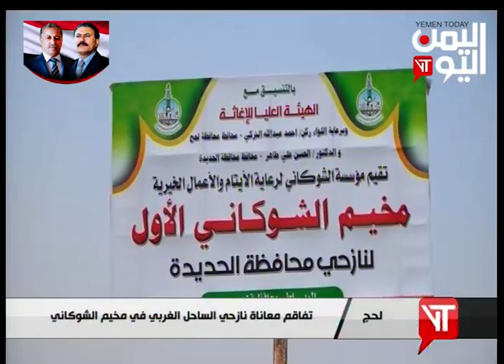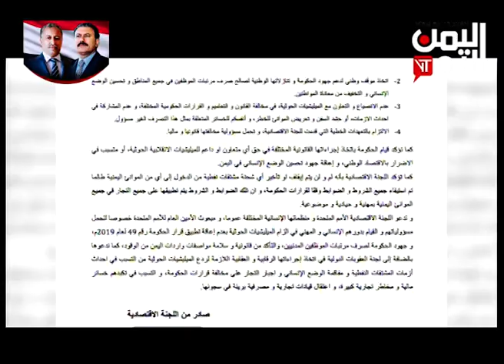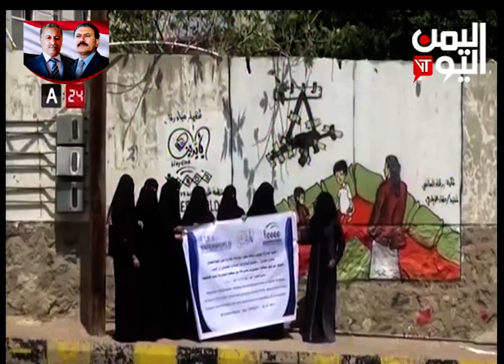نشرة اخبار الثامنة والنصف 5-9-2019